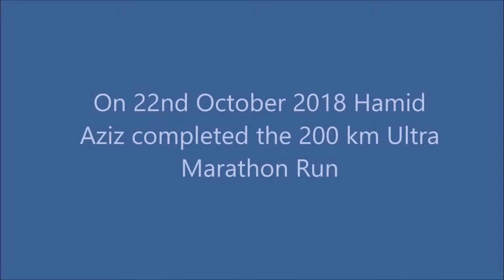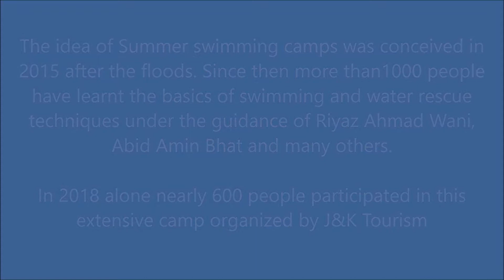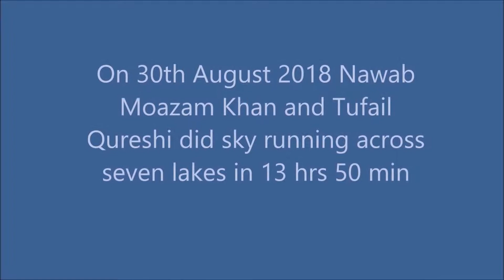Adventure Activities 2018.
In year 2018 Jammu Kashmir Mountaineering & Hiking Club achieved numerous feats in adventure sports, some of them being:
1. 200 Km Ultra Marathon from Kargil to Srinagar by Hamid Aziz.
2. Summer Swimming Camp by Riyaz Wani.
3. Multiple Cycling Events.
4. Seven Lakes 50 Km Sky Run by Nawab Moazon Khan and Tufail Qureshi.